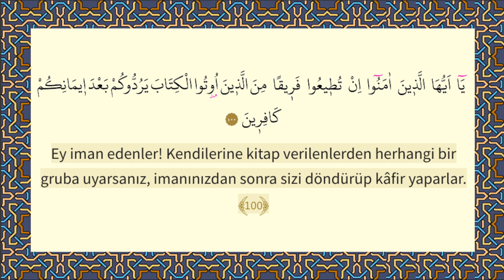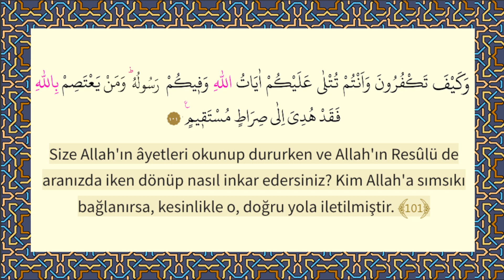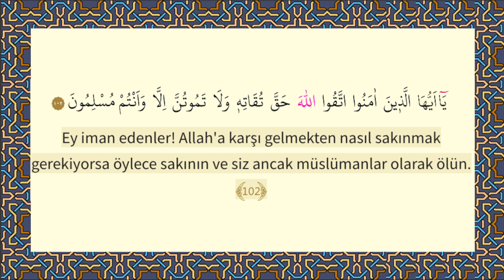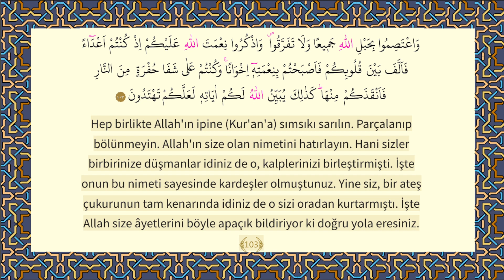Âl-i İmrân Sûresi 100-103 | Ahmet Saygı | İstanbul Hafızlarından Aşr-ı Şerifler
Âl-i İmrân Sûresi 100-103. Ayetler
Okuyan: Ahmet Saygı
İstanbul Hafızlarından Aşr-ı Şerifler

ÂL-i İMRÂN SÛRESİ
(سورة آل عمران)
Kur’ân-ı Kerîm’in üçüncü sûresi.

Medine devrinde nâzil olmuştur, 200 âyettir. Fâsılası (ا، ب، د، ر، ط، ق، ل، م، ن) harfleridir. Adını otuz üçüncü âyette geçen “âle İmrâne” ifadesinden alır. Emân, Kenz, Tayyibe gibi daha başka adları da vardır. Bakara sûresi ile birlikte ikisine birden “çifte güller” anlamına Zehrâvân veya Zehrâveyn denir. Bakara ve Enfâl sûrelerinin ardından hicretin 3. yılında Uhud Savaşı’ndan sonra nâzil olmaya başlayan sûrenin tamamlanması muhtemelen hicretin 9. yılına kadar sürmüştür.

Âl* “âile, sülâle, akraba ve hânedan” demektir. “Peygamberlerin ümmeti, hükümdarların sadık tebaa ve has kulları” anlamına da gelir. İmrân* ise özel isimdir. Sûrenin nüzûl sebebi, peygamberlik konusuna açıklık kazandırmak, peygamberlerin Allah’a, birbirlerine ve diğer insanlara (ümmete) karşı görev ve sorumluluklarını belirlemek ve onlar hakkındaki yanlış görüş ve inanışları düzeltmektir.

Ey iman edenler! Kendilerine kitap verilenlerden herhangi bir gruba uyarsanız, imanınızdan sonra sizi döndürüp kâfir yaparlar. ﴾100﴿
Size Allah'ın âyetleri okunup dururken ve Allah'ın Resûlü de aranızda iken dönüp nasıl inkar edersiniz? Kim Allah'a sımsıkı bağlanırsa, kesinlikle o, doğru yola iletilmiştir. ﴾101﴿
Ey iman edenler! Allah'a karşı gelmekten nasıl sakınmak gerekiyorsa öylece sakının ve siz ancak müslümanlar olarak ölün. ﴾102﴿
Hep birlikte Allah'ın ipine (Kur'an'a) sımsıkı sarılın. Parçalanıp bölünmeyin. Allah'ın size olan nimetini hatırlayın. Hani sizler birbirinize düşmanlar idiniz de o, kalplerinizi birleştirmişti. İşte onun bu nimeti sayesinde kardeşler olmuştunuz. Yine siz, bir ateş çukurunun tam kenarında idiniz de o sizi oradan kurtarmıştı. İşte Allah size âyetlerini böyle apaçık bildiriyor ki doğru yola eresiniz. ﴾103﴿

Bizi takip edin. Dinlerken Dinlenin
Follow us, relax while you listen